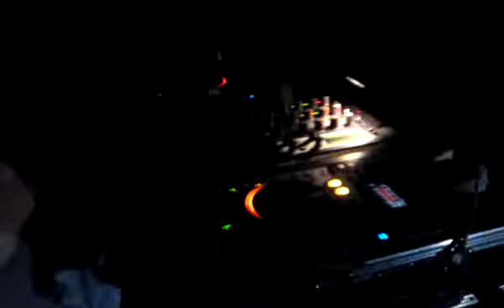Festival Detroit Dj S. Migliore